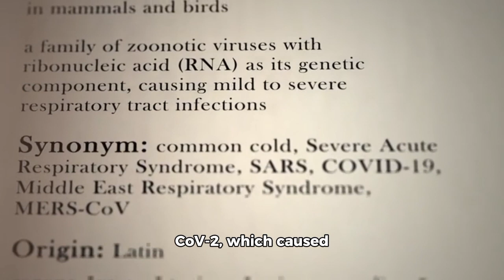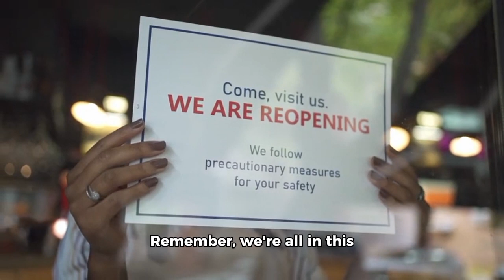DISEASE X | The next Pandemic?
Disease X, a term shrouded in mystery and caution, represents not a specific illness but a placeholder for the unexpected, a potential future pandemic that could surpass known diseases in impact.

First coined by the World Health Organization (WHO), this hypothetical pathogen symbolizes the unpredictable nature of health threats in a globally connected world.

It's a stark reminder of the ever-present need for vigilance, research, and preparedness in the face of unknown adversaries.